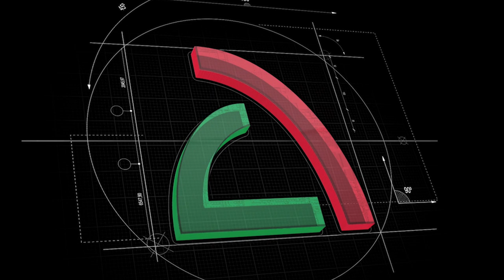Video Safe Riding S-Light ENGLISH presentation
Vanessa Barea, Ceo at Safe Riding, presents S-Light, the new stirrup made by the Italian company. Safe and light is the payoff for this new products, aimed to satisfy young riders.